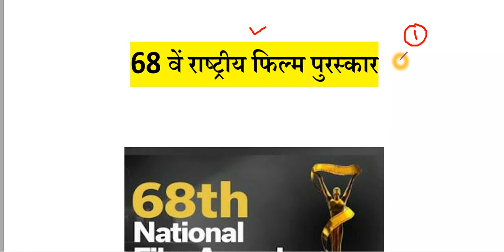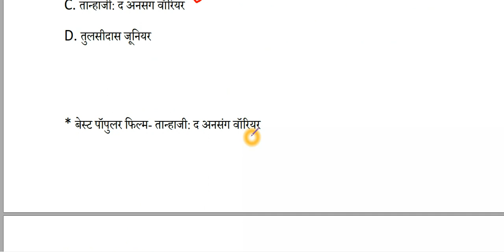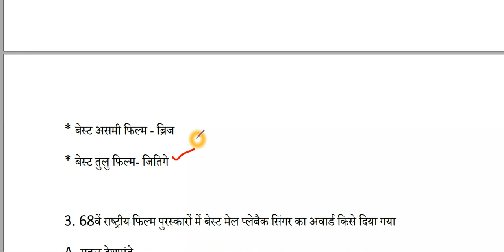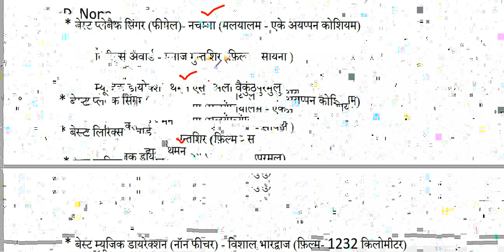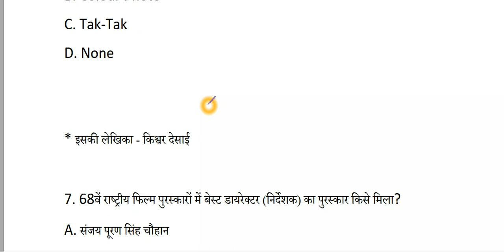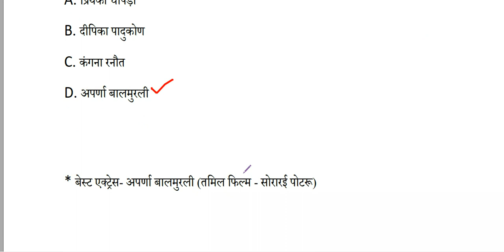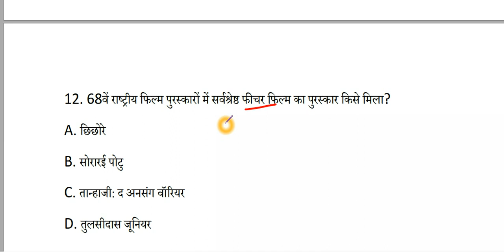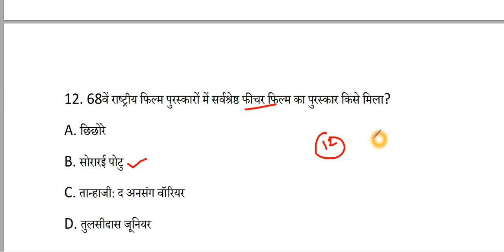68वें राष्ट्रीय फिल्म पुरस्कार 2022 || 68th National Film Awards 2022 || Awards and honours 2022